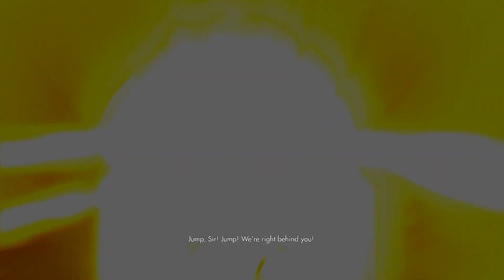Stitchy Plays: Wolfenstein The New Order - Part 3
Wolfenstein The New Order Gameplay Walkthrough in 1080p HD for PC. This Wolfenstein The New Order Gameplay Walkthrough will include a Review, all Campaign Missions, Weapons, Enemies, Bosses, New Gameplay and the Ending of the Single Player.

Outro details:
Name: Bodyss Stitchy - Equality